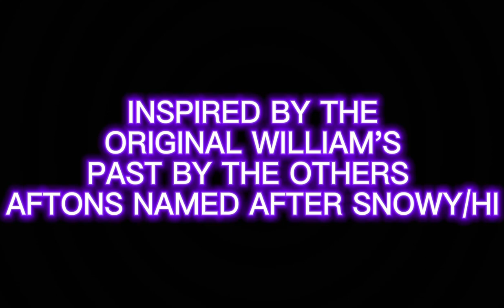WILLIAM AFTON’S PAST ( ALTERNATE UNIVERSE ) REUPLOADED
Original AFTONS by Scott Cawthon

Gacha Club by LUNI

Original names of the AFTONS by SNOWY/HI

AFTON designs by XXALEX KNUCKLESXX

I looked right now and it is not copyrighted you can use this video to react or anything or even the music is not copyrighted I made sure of that Anyways I hope you have a very good Easter my beautiful fans